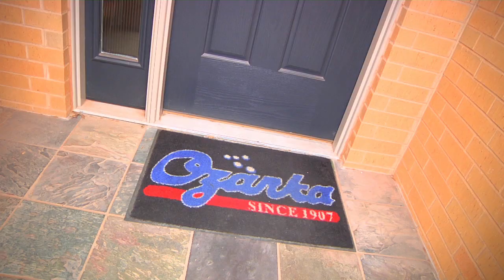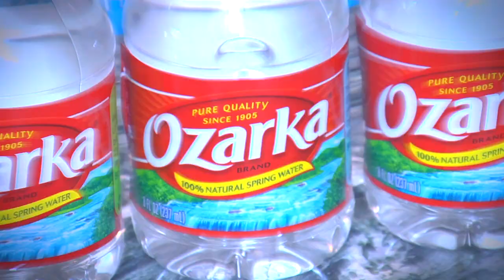Ozarka My Fresh Life with Russell Westbrook full episode